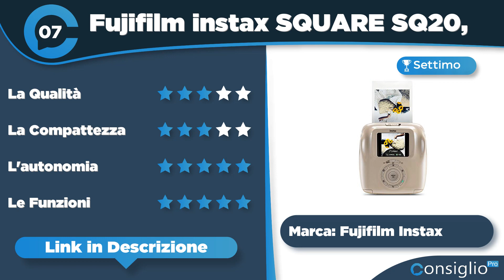Migliori macchine fotografiche instantanee Qualità Prezzo 2023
🔥 Nome Articolo: Migliori Macchine Fotografiche Instantanee - Guida e Top 9 Perfette!
Non sai quale macchina fotografica instantanea acquistare? Segui i nostri consigli sulle migliori macchine fotografiche instantanee 2023 con guida
Top sette migliori macchine fotografiche instantanee del 2023 di ConsiglioPro.it
► 1° in classifica Polaroid Now+ Gen 2 Fotocamera
► 2° in classifica Fujifilm instax mini 12 Mint
► 3° in classifica Fujifilm instax mini LiPlay Blush
► 4° in classifica Fujifilm instax mini 11 Sky
► 5° in classifica: KODAK Mini Shot 3 Retro
► 6° in classifica Polaroid Now Gen 2 Fotocamera
► 7° in classifica: Fujifilm instax SQUARE SQ20 Fotocamera